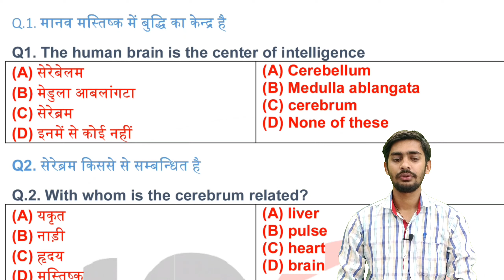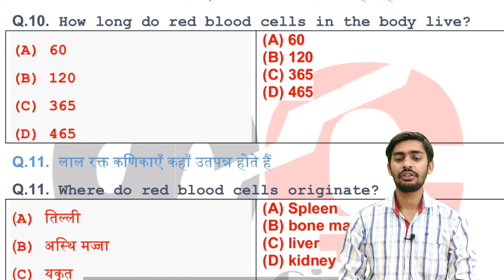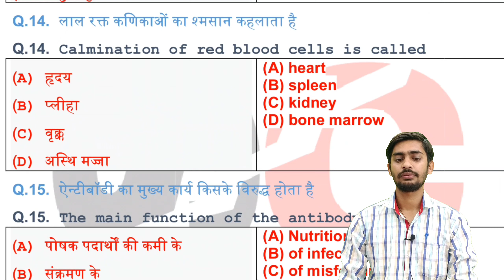general knowledge questions and answers in hindi | general knowledge ke question || study circle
general knowledge questions and answers in hindi and general knowledge ke question

○ Boya M1 mic
○ Ring light
○ Green Screen